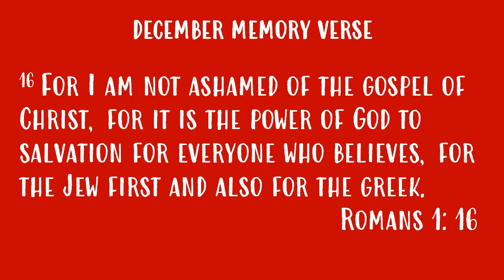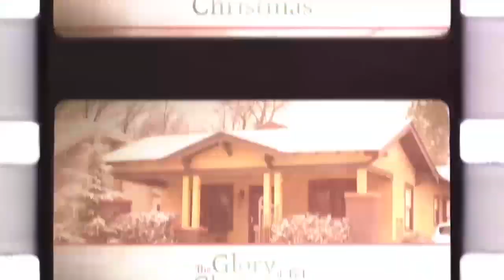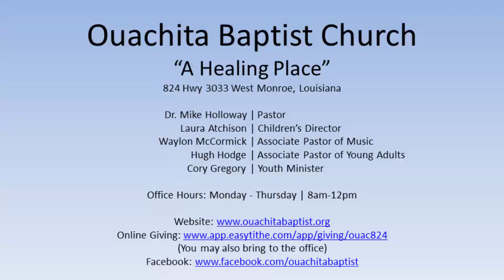12/11/2022 AM - The Special Gift | Mike Holloway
Church Service Recording for: Ouachita Baptist Church |
Date: 12/11/2022 AM |
Sermon by: Mike Holloway |
Sermon: The Special Gift |